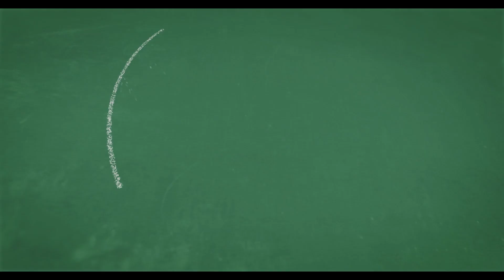South Viera Elementary Adrienne Schwab